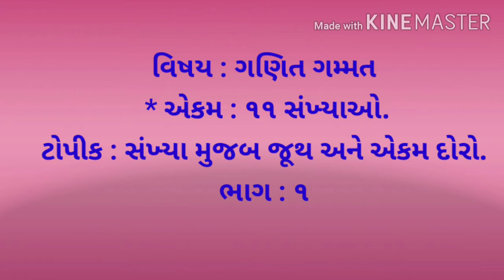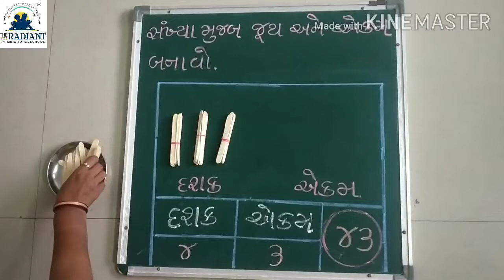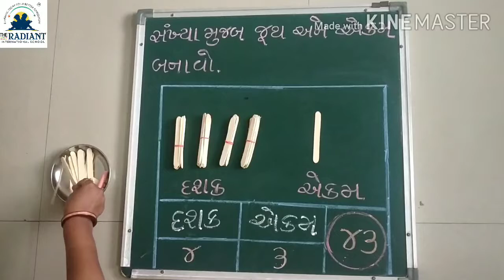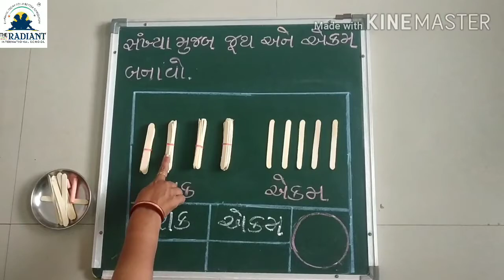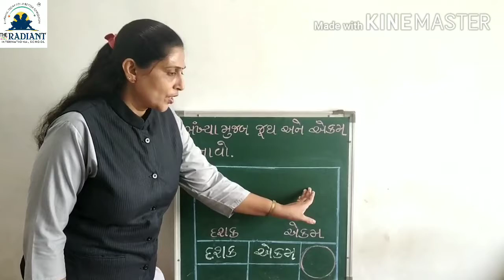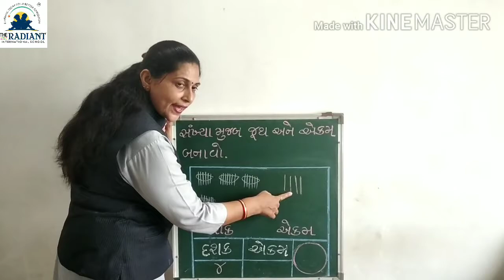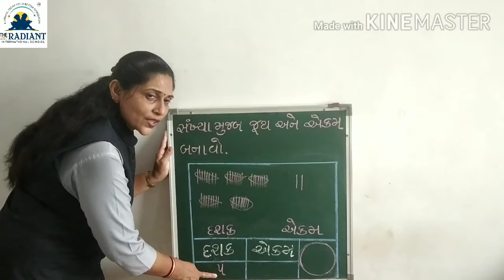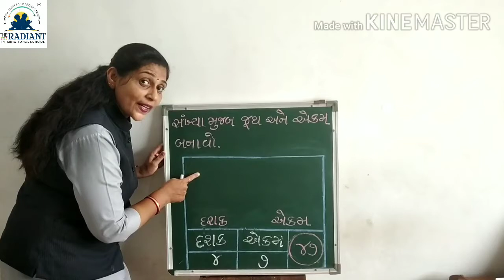GUJ MED STD 1 SUB MATHS CH 11 PART 1